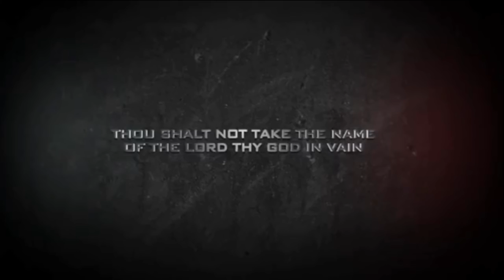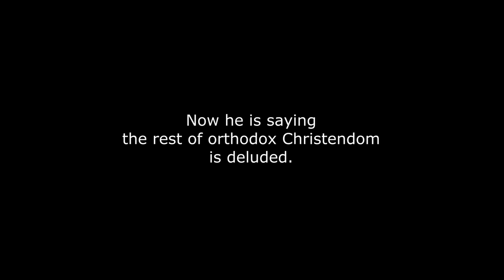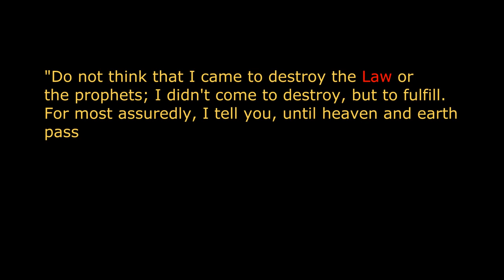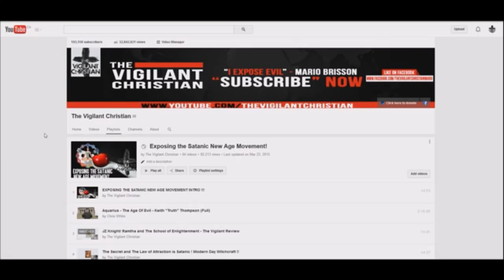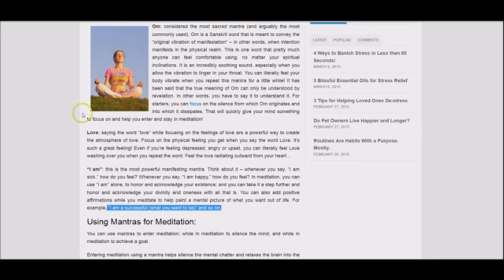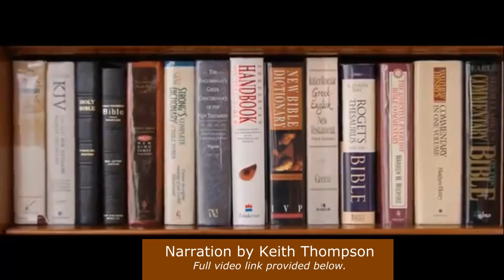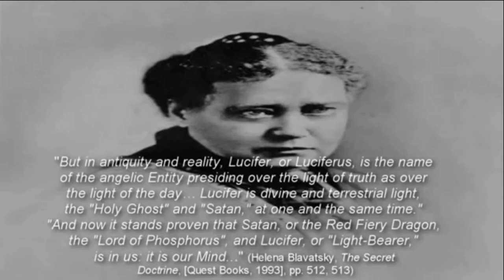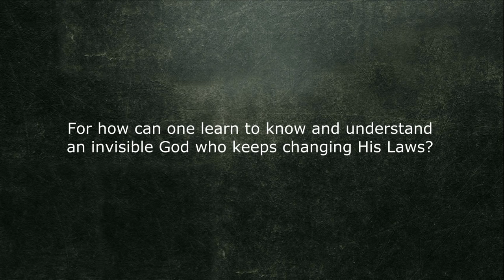Joseph Prince Exposed - Radical Grace -The Great Rebellion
Joseph Prince | Radical Grace -The Great  Rebellion
Satanic Hyper Grace Exposed.